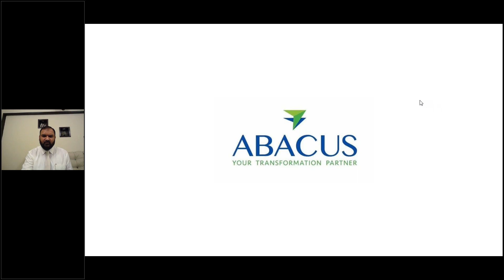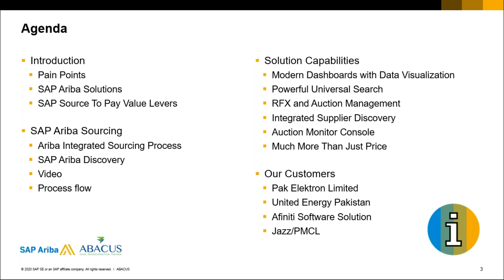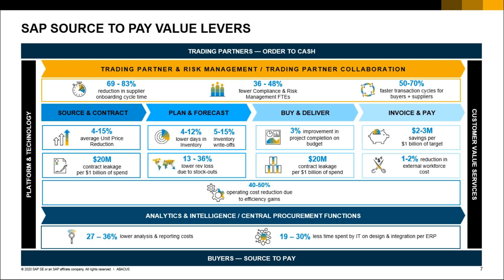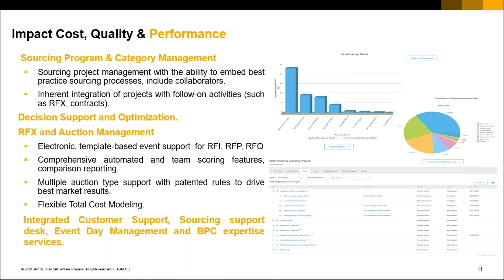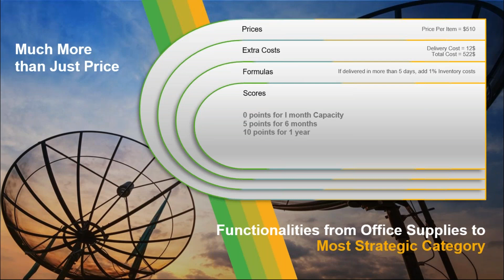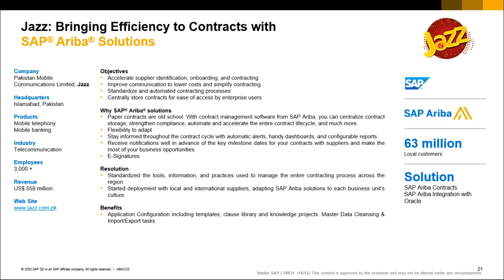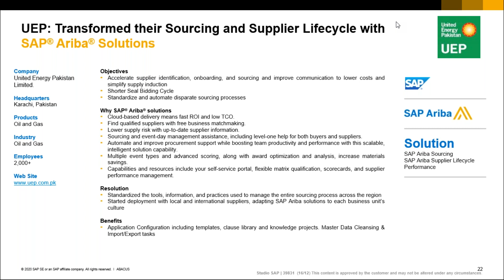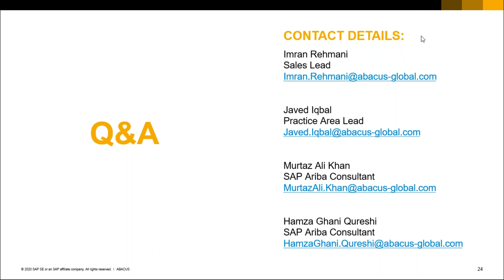Address your profitability through Ariba Sourcing